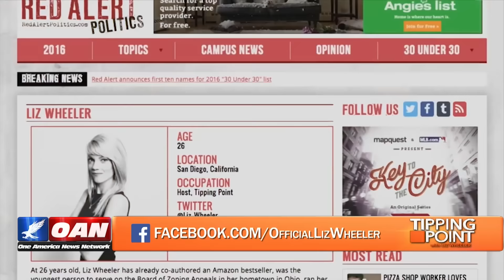One Year with @Liz_Wheeler! Funny things she's learned